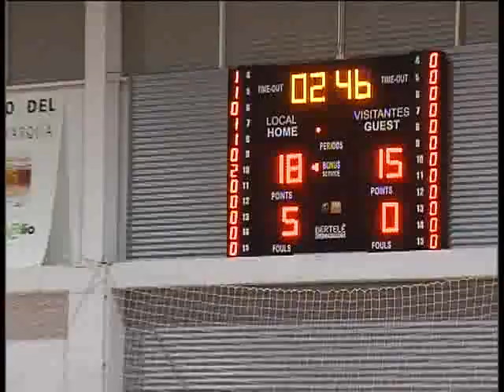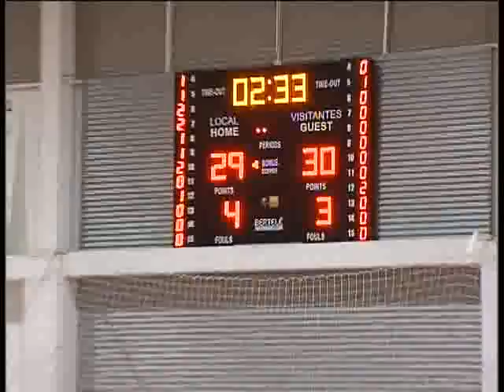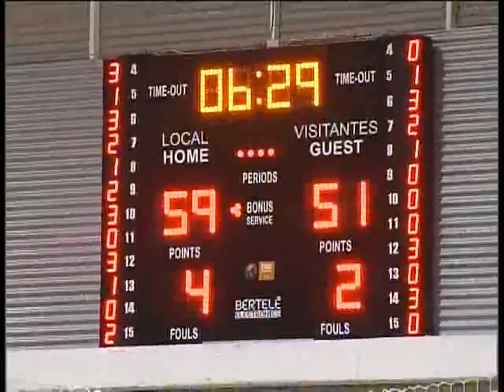Adecco LEB Oro 08/09 J23 Clínicas Rincón - Illescas Urban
El equipo de la Axarquía sigue mostrando toda su clase y esta vez logra otro triunfo en casa ante un Illescas que no sale del bache